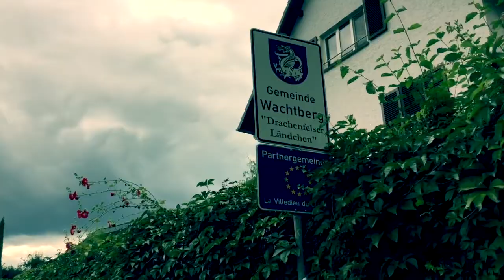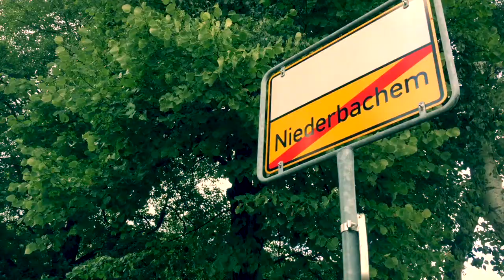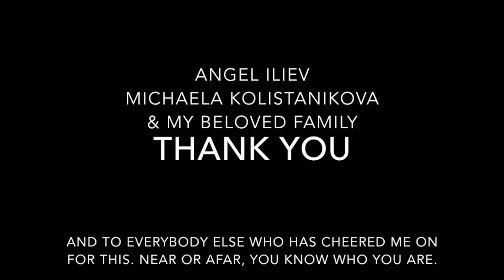Marathon Preparation - Cologne 2017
My road to the finish line of my first marathon.

Ended up finishing the race in 3:43:38.